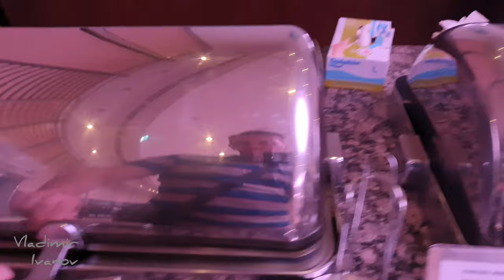Ужин в Zeynep Hotel Resort - Третья часть, заключительная.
Здравствуйте,  друзья!)